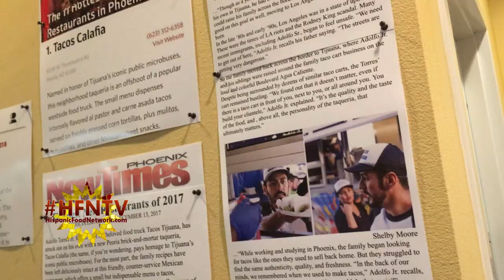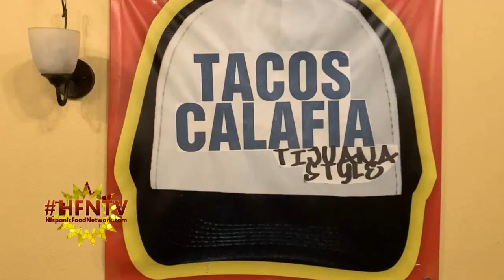Tacos Califa The Best Tacos Al Pastor in Phoenix Metro!